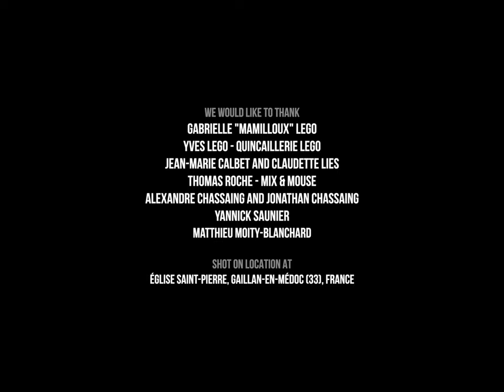BACH - CELLO SUITE No 2 in D Minor - Vahan Khourdoian, Bassoon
00:00 I : PRELUDE
04:22 II : ALLEMANDE
08:01 III : COURANTE
09:56 IV : SARABANDE
14:37 V : MENUETS
17:51 VI : GIGUE

Directed & Edited by Alex MENDES
DOP : Florent GIFFARD
Recorded, Mixed and Mastered by Léo MOULIN
Technical supplier : A.V.I. - Audiovisual Ingénierie

Shot on location at Église Saint-Pierre, Gaillan-en-Médoc (33), France.